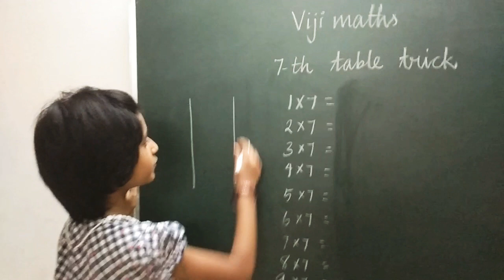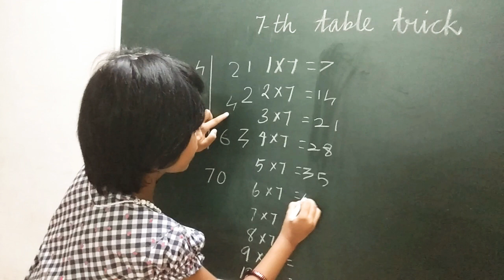7th table shortcut by Manu